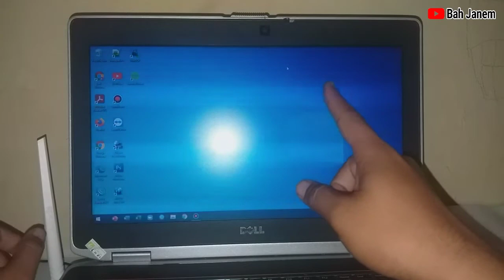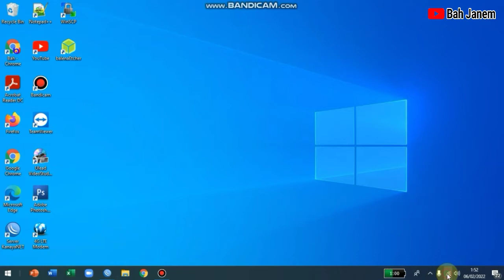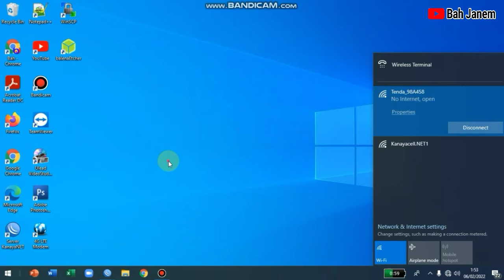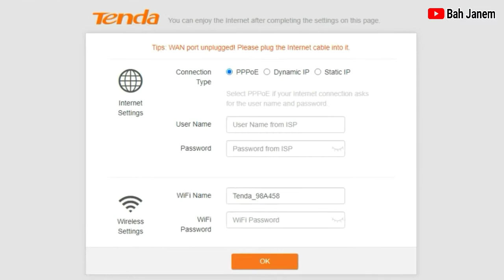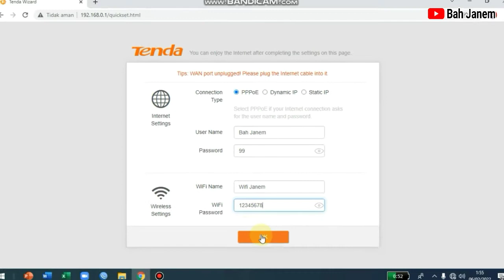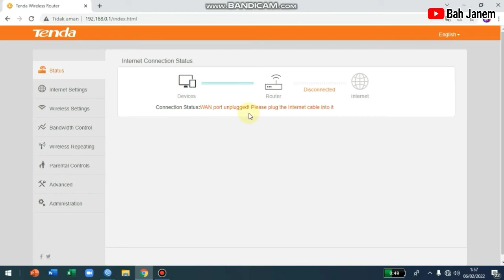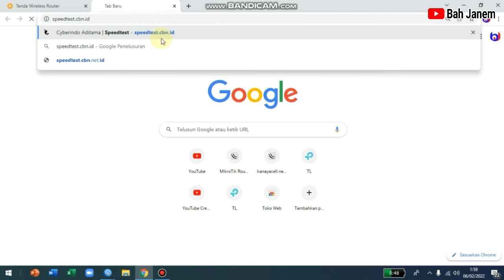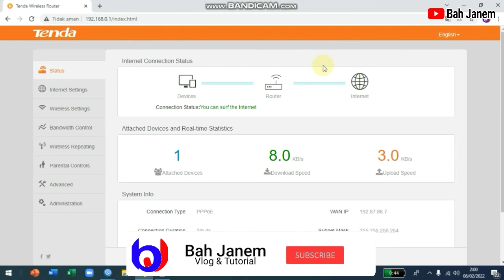Cara Setting Tenda N301 Mode PPPoE Untuk Client Rumahan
Halo Sahabat setia Bah Janem kali ini saya akan berbagi Tutorial Cara Setting Tenda N301 Mode PPPoE Menggunakan Kabel LAN.Kalo pada sebelumnya saya sudah buatkan Tutorial Cara Setting Tenda N301 Mode PPPoE Tanpa Kabel

Ini Linknya

Mudah-mudahan semua Tutorial yang sudah Bah Janem bagikan, bisa bermanfaat untuk kalian semua, dan silahkan bagikan semua tutorial yang ada di Channel Bah Janem ini, agar bisa bermanfaat bagi orang banyak.

Jangan Lupa...!!!  klik SUBCRIBE, karna SUBCRIBE itu gratis...!!! dan tidak ada ruginya bagi kalian, dan klik LIKE jika kalian suka dengan tutorial yang saya bagikan, juga tulis kritik dan saran di kolom komentar untuk mendukung channel ini kedepannya agar lebih baik lagi.

Dan nyalakan tanda Loncengnya, agar kalian tidak ketinggalan informasi setiap ada notifikasi terbaru dari channel Bah Janem